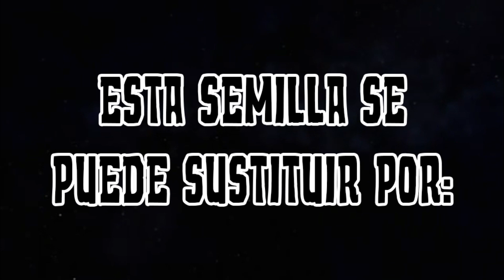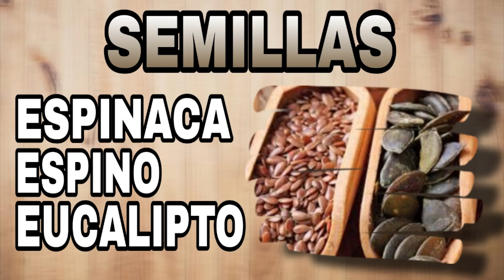SEMILLAS | ESPINACA – ESPINO – EUCALIPTO | DICCIONARIO ESOTÉRICO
En este vídeo muestro el significado de las semillas de espinaca, espino y eucalipto.

Banco: Banamex Mi nombre:
Roberto Carlos Fuentes Montoya

Otros Vídeos que te Pueden Interesar:
*RITUALES y ORACIONES PARA ALEJAR PERSONAS, ESPÍRITUS Y ENTIDADES NEGATIVAS O MALIGNAS:
*RITUALES PARA EL NEGOCIO - PROSPERAR - CONCRETAR Y AUMENTAR INGRESOS